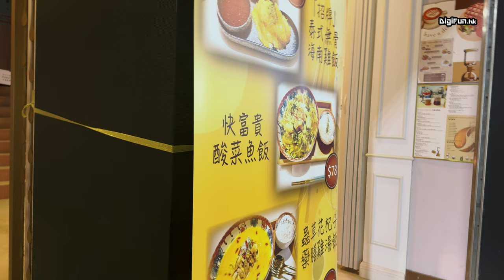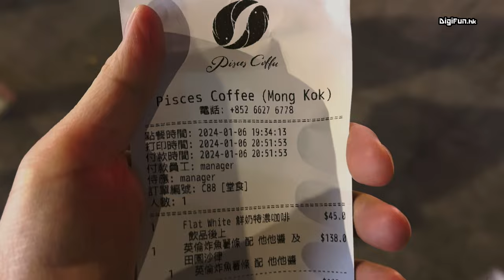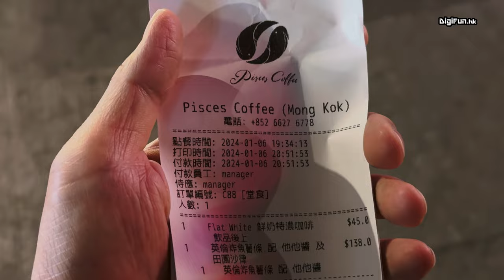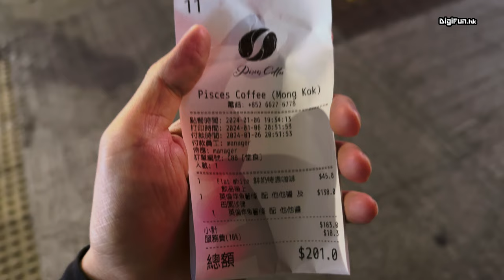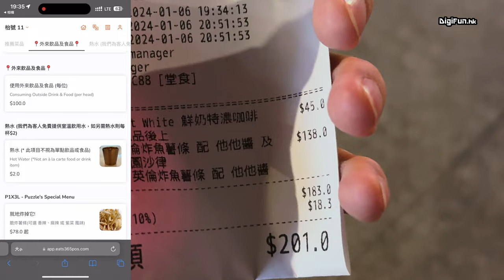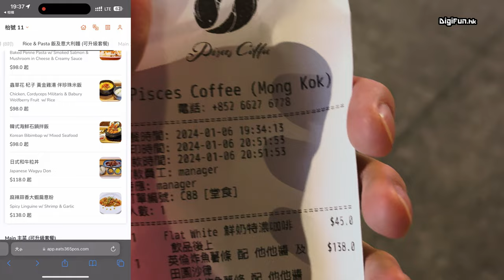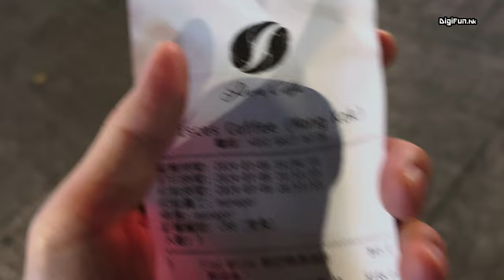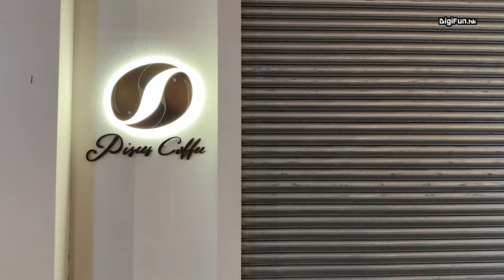[飲勝Cheers - EP154]從Puzzle Cafe變成Pisces Coffee，由馬鞍山轉戰旺角夠唔夠班？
有 美食沙漠 之稱嘅 馬鞍山 ，早年曾經有一間叫 PuzzleCafe 服務當區「馬民」，可惜後來因種種原因結業。不過後來佢哋喺 旺角 重新出發，以 PiscesCoffee 雙魚座咖啡館 之名再戰江湖。昔日佢哋喺馬鞍山或者可以輕易傲視群雄，￼但嚟到群雄鼎立嘅旺角，佢哋仲夠唔夠實力？今次我哋就試咗佢哋嘅 炸魚薯條 同 FlatWhite ，結果竟然有大失所望嘅地方！即刻去片睇睇係咩事！￼